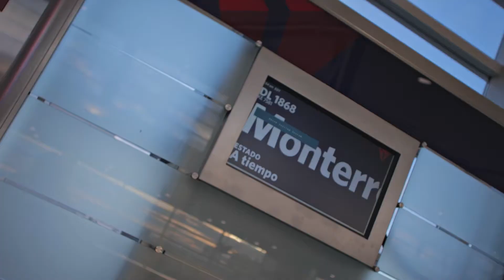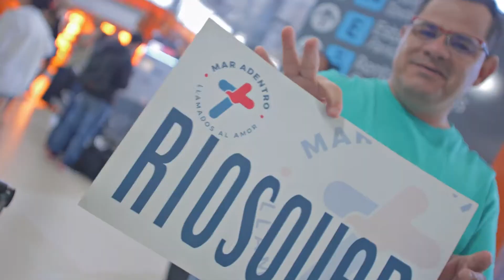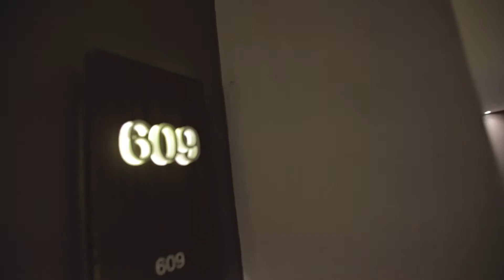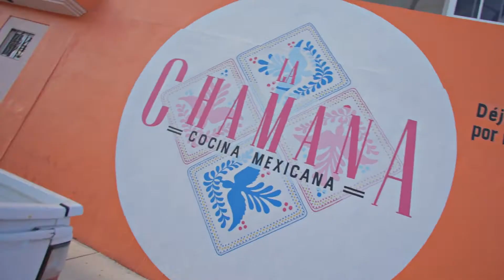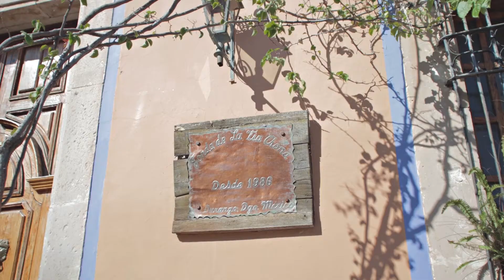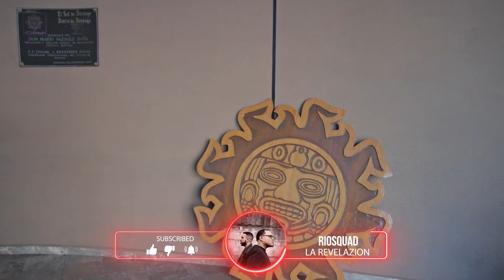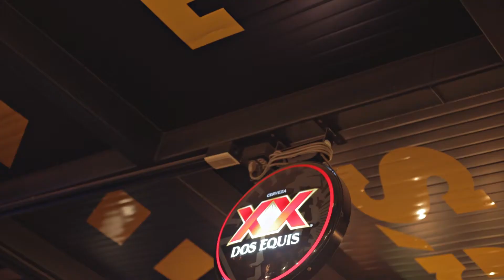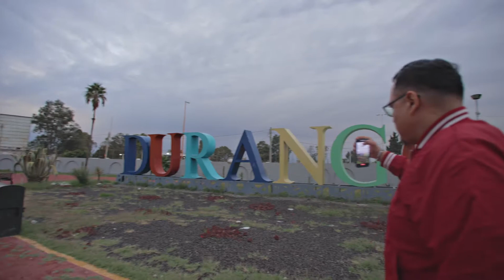Primera vez en Durango, Mexico 🇲🇽 & presentación en la Marea Juvenil 2022